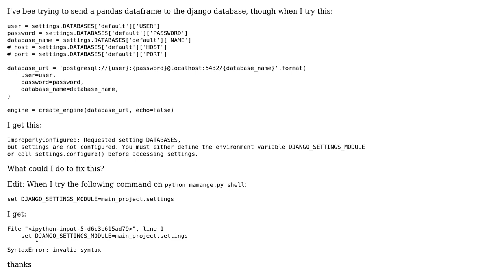How to set environment variable DJANGO_SETTINGS_MODULE?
With thanks & praise to God, and with thanks to the many people who have made this project possible! You are responsible for your own actions.